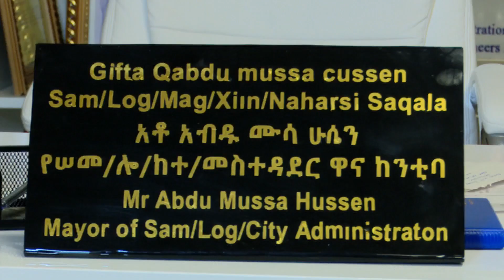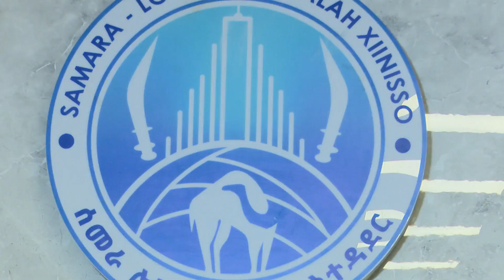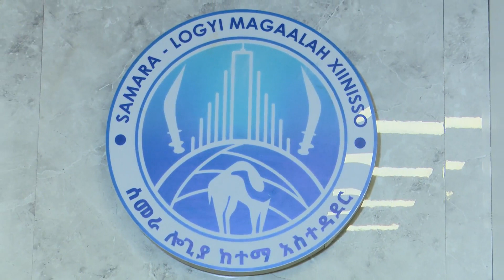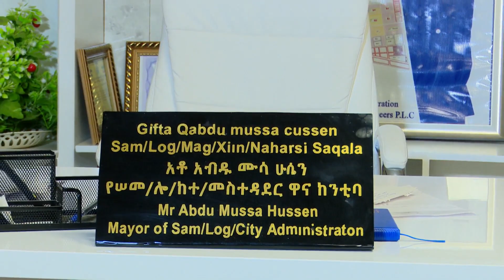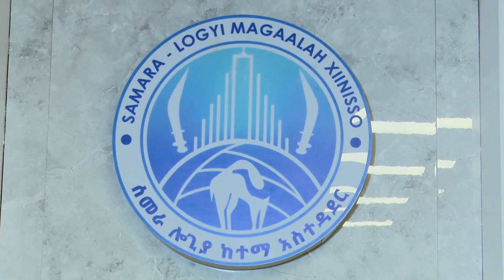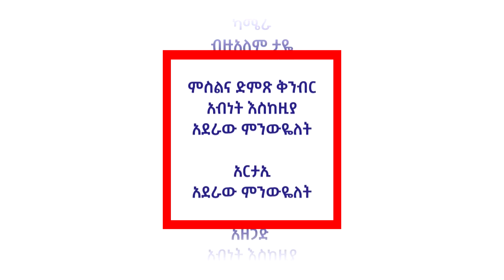"አፋር ከሌሎች ሕዝቦች ጋር አብሮ መኖር ትልቁ ባሕሉ ነው" የሰመራ ሎጊያ ከንቲባ